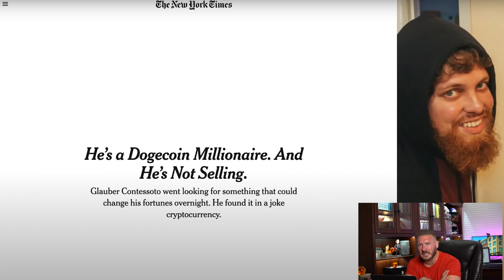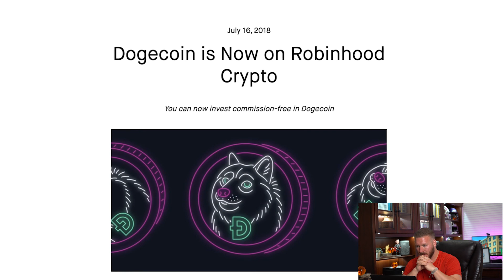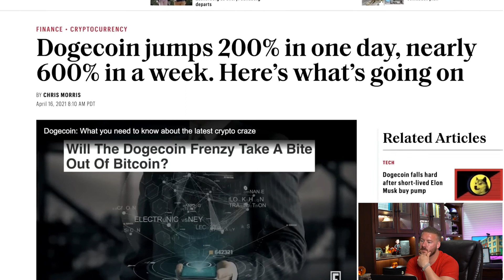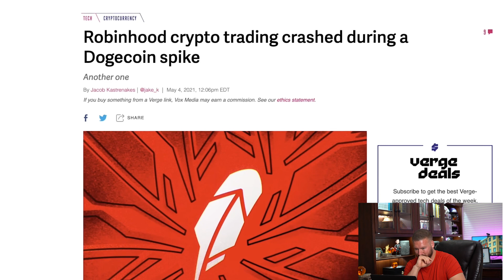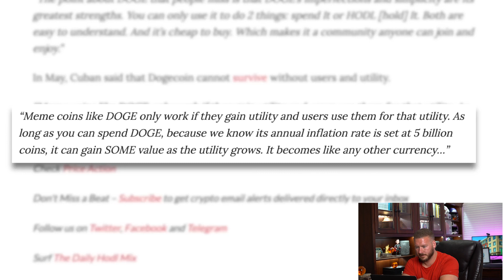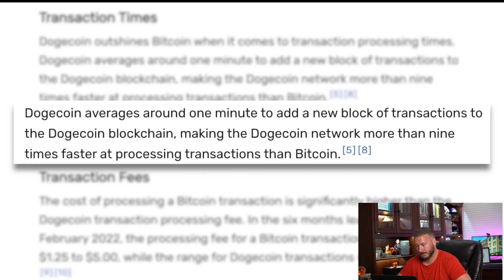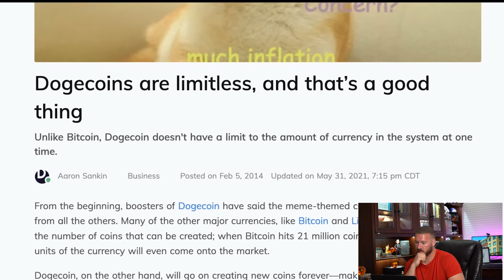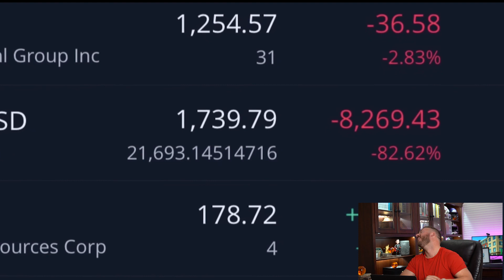MILLIONAIRE REACTS TO THE DOGECOIN MILLIONAIRE | Should he have sold?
REACTING TO Graham Stephan: The Tragic Downfall Of The Dogecoin Millionaire

Hey guys and welcome to another video! Today we react to the dogeocoin millionaires portfolio and his not selling! I reveal what I would have personally done as well as show you what I think the right move is in times like these where you hit a home run on a stock/crypto investment!

I've had similar experiences with the likes of AMC, so I can definitely relate. Check out todays video for solid investment tips!